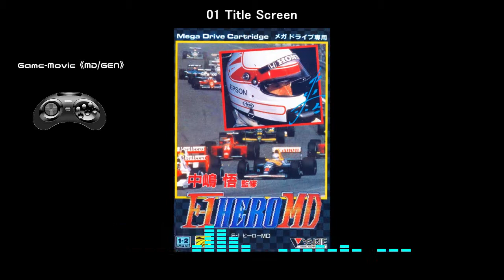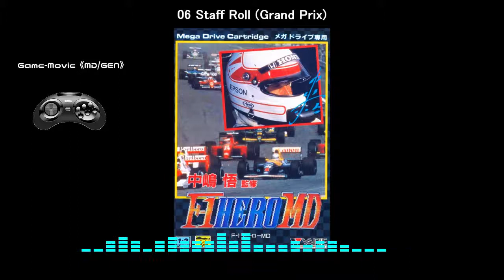(MD/GEN)中島悟監修F1 HERO MD/Ferrari Grand Prix Challenge-Soundtrack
Tracklist
01 Title Screen 00:00
02 Menu 1 01:56
03 Menu 2 03:13
04 Final Results 05:28
05 Ending (Grand Prix) 07:54
06 Staff Roll (Grand Prix) 09:54